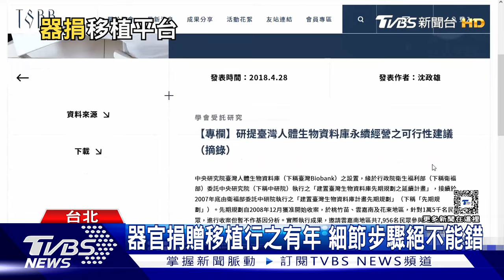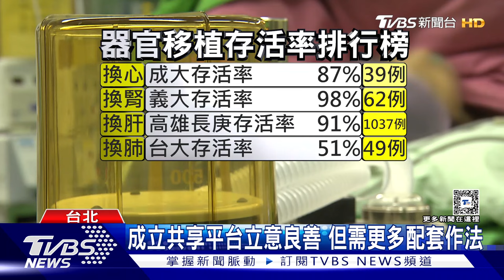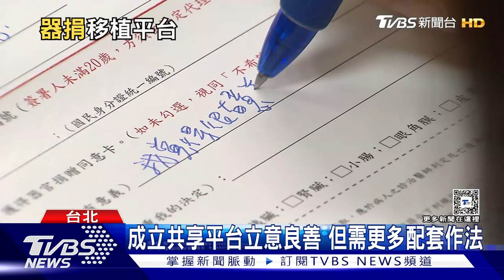外界籲器捐移植設共享平台 醫師:難度高｜十點不一樣20240621@TVBSNEWS02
器官捐贈移植在台灣行之有年，日前有部分單位希望台灣能比照歐洲，成立共享平台，讓器官捐贈移植的效率提高。而有多年器官移植經驗的醫師表示，這個理念是良好的，但執行上有難度，因為包含器官的摘取到最後階段，都需要嚴格把關，各醫院都有專精專屬的科別，若沒有一個完整的配套機制，要整合到一個平台，現階段會出現很多問題。